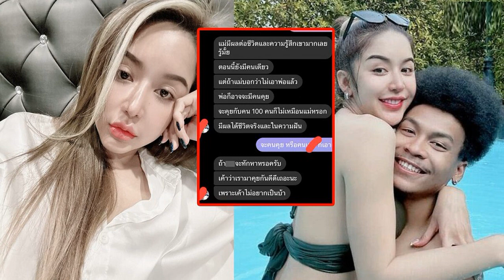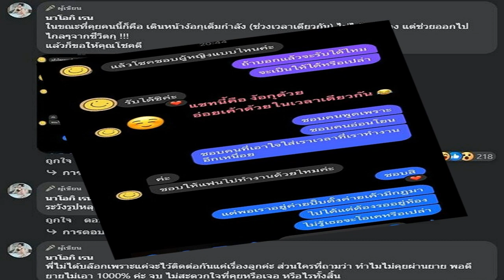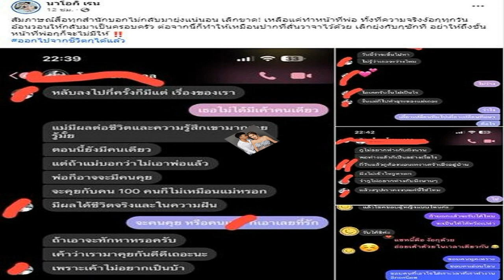ไม่ปล่อยผ่าน! โรม ยัน ไม่ปกป้อง สส คุกคามทางเพศ สอบวินัยเข้ม ยึดหลักยุติธรรม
โรม ยัน ไม่ปกป้องพวกพ้อง ไม่ปล่อยผ่าน สส.คุกคามทางเพศ เผย กรรมการสอบวินัยเข้ม ยึดความยุติธรรม-พยานหลักฐาน ขอเวลาตรวจสอบ รับฟังรอบด้าน

เมื่อวันที่ 21 ต.ค. 2566 นายรังสิมันต์ โรม สส.บัญชีรายชื่อ พรรคก้าวไกล กล่าวถึงกรณีข้อร้องเรียนการคุกคามทางเพศของ สส.พรรคก้าวไกล ว่า เรื่องนี้มี 2 ส่วน คือ ส่วนที่เป็น สส. และส่วนที่เป็นสมาชิกพรรค แน่นอนว่าเรื่องที่เกิดขึ้นไม่ใช่ข่าวดี และเป็นเรื่องที่เราก็ไม่ได้อยากให้เกิดขึ้น แต่เมื่อมันเกิดขึ้นแล้ว เราในฐานะพรรคการเมืองก็พยายามที่จะแก้ปัญหา พยายามใช้กลไกตรวจสอบ

นายรังสิมันต์ กล่าวว่า เรามีสมาชิคพรรค และ สส. อยู่มาก แน่นอนมันอาจจะมีทั้งเรื่องในอดีต และเรื่องในปัจจุบัน ซึ่งบางครั้งก็อาจจะเป็นเรื่องของพฤติกรรมส่วนตัว ถูกผิดอย่างไรเราก็คงต้องมีการตรวจสอบ แต่เรายืนยันกับสังคมมาโดยตลอดว่า เราจะไม่ยอม สำหรับพรรคก้าวไกลในเรื่องของทางเพศต่างๆ เป็นเรื่องที่เราให้ความสำคัญเป็นอย่างมาก ดังนั้น เราจะไม่ยอมให้เรื่องนี้ปล่อยผ่านไปได้ง่ายๆ เช่นกัน และจะต้องมีการตรวจสอบในเรื่องนี้

นายรังสิมันต์ กล่าวว่า การตรวจสอบต้องใช้เวลา เราเองก็อยากให้มันเร็วที่สุด แต่เราก็ต้องฟังทั้งสองฝ่าย ไม่ว่าจะเป็นพยานคนหรือเอกสาร เพื่อให้เกิดการรับฟังอย่างรอบด้านมากที่สุด เราอยากจะยืนยันกับพี่น้องประชาชนว่า เรื่องนี้เราให้ความสำคัญ และเราไม่ปล่อยผ่าน เราจะไม่นิ่งเงียบ และเราจะไม่มีการปกป้องซึ่งกันและกัน เราอยู่เคียงข้างในเรื่องของความยุติธรรม

“ผมเชื่อว่าเรื่องคดีเกี่ยวกับเพศ เป็นเรื่องที่มันจะเกิดขึ้นในหลายๆ พรรคการเมือง ในหลายๆ กลุ่มก้อนที่มีอยู่ในสังคม เราเองก็จะพยายามยืนยันว่า การทำของเราแบบนี้มันนำไปสู่การเป็นเยี่ยงอย่างให้กับสังคมในทุกองค์กร ทุกรูปแบบที่มีอยู่ เพื่อให้มั่นใจว่าสังคมจะไม่ปล่อยผ่านในเรื่องนี้เช่นเดียวกัน ดังนั้น ยืนยันว่าเราให้ความสัญกับเรื่องพวกนี้แน่นอน แต่ขอเวลานิดหนึ่ง บางทีมันก็ต้องฟังพยานหลักฐานอย่างรอบด้านจริงๆ” นายรังสิมันต์ กล่าว
เมื่อถามว่าหากได้ข้อสรุปที่ชัดเจนแล้ว จะมีการตั้งโต๊ะแถลงเพื่อไขข้อสงสัยให้กับประชาชนหรือไม่ นายรังสิมันต์ กล่าวว่า ตนเข้าใจว่าทางโฆษกของพรรคก็พยายามที่จะอัปเดตในเรื่องนี้ เพียงแต่ต้องให้เวลากับทางคณะกรรมการวินัยในการทำงาน

“ยืนยันว่าไม่ปล่อยผ่าน ตอนนี้ทางคณะกรรมการวินัยก็พยายามตรวจสอบอย่างเข้มข้นจริงๆ และเราก็จะพยายามสร้างบรรยากาศที่เชื่อมั่น เรามี สส. ที่มีความหลากหลายเข้าไปเป็นคณะกรรมการวินัย ทั้งหมดนี้ก็เพื่อให้มั่นใจว่าเราจะไม่ปกป้องพวกพ้อง ไม่ช่วยเหลือกัน เราจะอยู่บนพื้นฐานของความยุติธรรมและพยานหลักฐานที่มีจริงๆ” นายรังสิมันต์ กล่าว